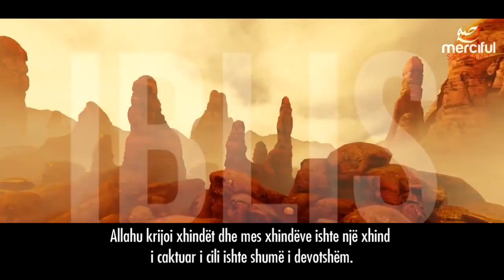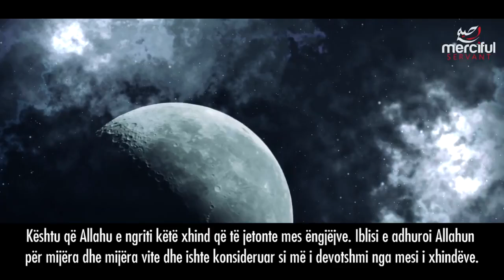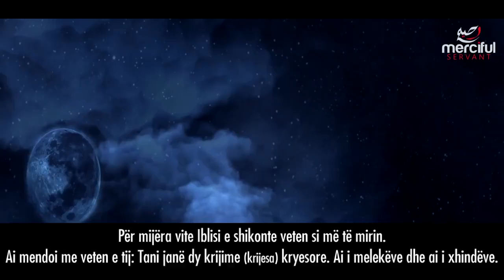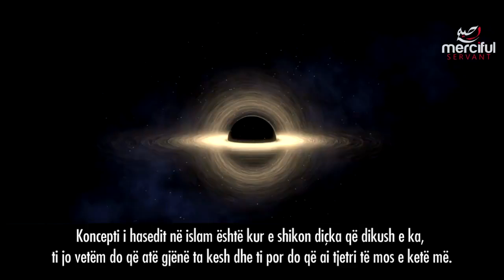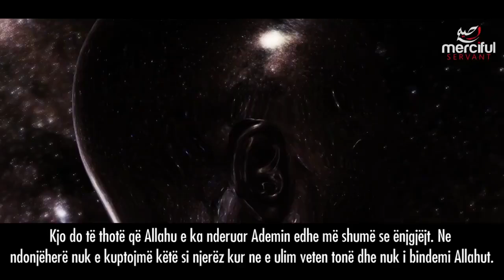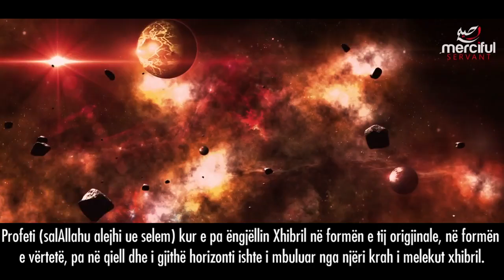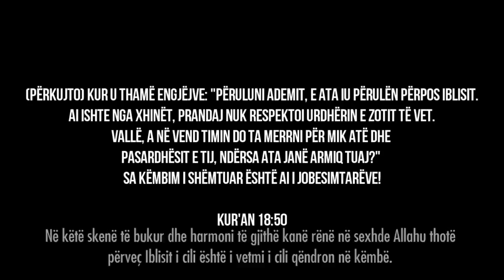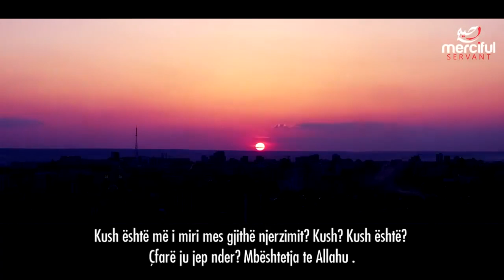Ai ishte i pari që kundërshtoi komandën e Zotit!